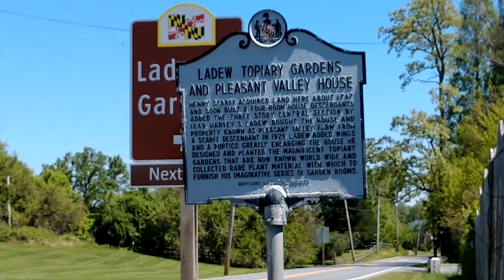Exploring Ladew Topiary Gardens | Monkton, MD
Travel with Trey to Ladew Topiary Gardens, one of the top 5 topiary gardens in the United States. On 200 acres, this garden experience is a paradise for those looking to get away from the bustle of life. Come explore with me!